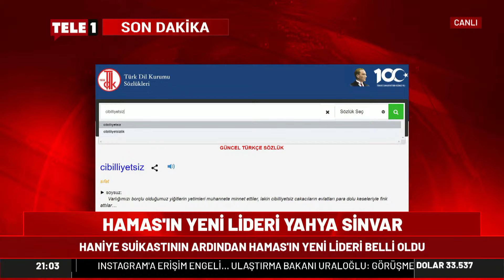Hamas'ın Yeni Lideri Belli Oldu!